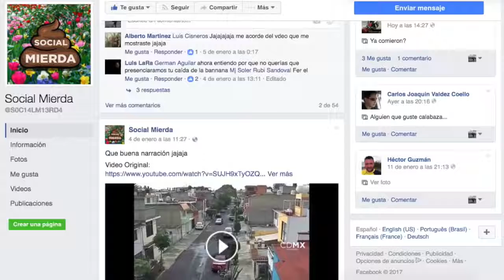menors de edad unas ratotas Miñero cronist720P HD1